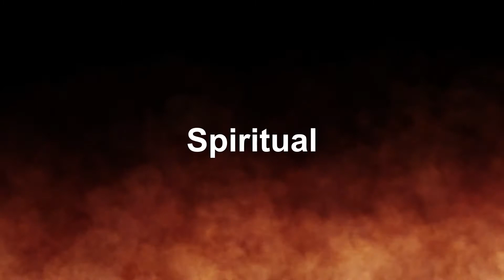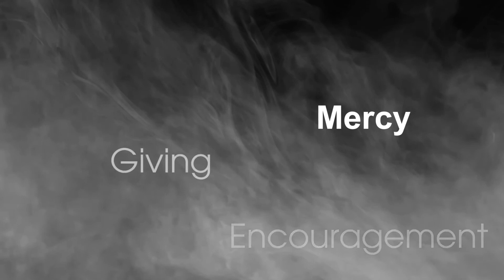Eagerly Desire// Speaking In Tongues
We continue to journey through the Gifts of the Spirit and this week Scott teaches about speaking in tongues.

Here are 3 practical steps that Scott outlines in the sermon:

1. Pray in tongues by yourself
2. Pray in tongues corporately
3. Interpret corporate tongues